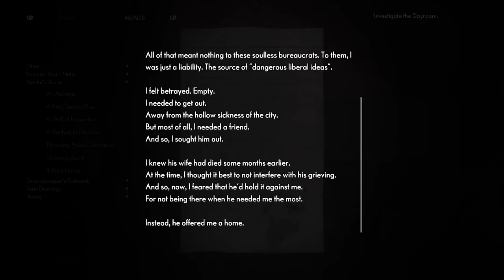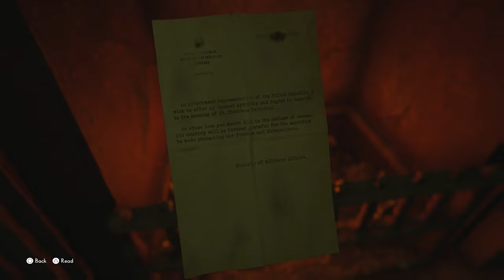MERRY CHRISTMAS THOMAS - The Medium - PART 9 - GAMEPLAY WALKTHROUGH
Welcome to Part 9 of our series on the psychological horror game, The Medium, from Bloober Team developers. In this video, we'll be giving you a gameplay walkthrough of us ketting a sneak peek at Thomas and his ast along with him confronting richard for the sins he has done and unfold the Horror as well as giving you a look at the creepy atmosphere and horrific content.

If you're a fan of psychological horror games, then you should definitely check out The Medium. In this game, you play as Marianne, She investigates strange phenomena in an abandoned Resort. As you play through the game, you'll be faced with twisted psychological horror that will keep you awake at night! Follow Marianne through this journey to Horror

If you're interested in finding out whether this game is good, or just curious, then be sure to check out part one!